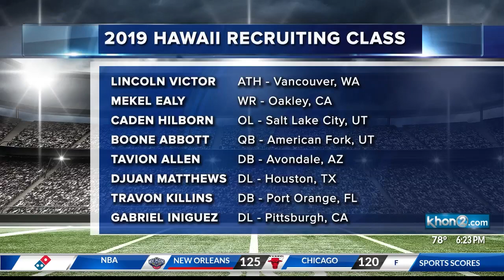Rainbow Warriors add eight to 2019 Recruiting Class on National Signing Day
Two months after signing 13-players in the early period, the University of Hawaii football team added eight more players to the 2019 recruiting class on Wednesday, which was National Letter of Intent Signing Day.